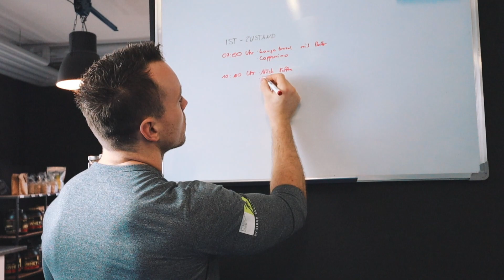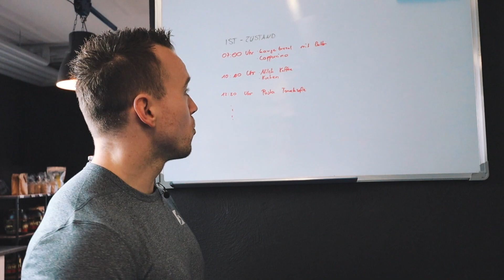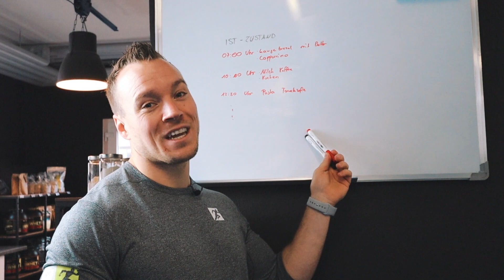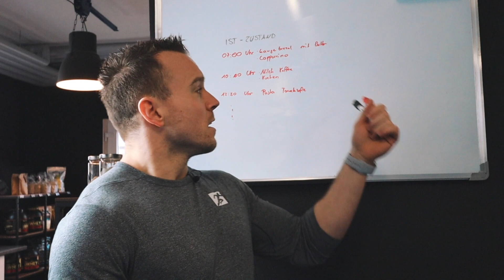ERNÄHRUNGSPLAN UND KALORIEN ZÄHLEN| Muskelaufbau oder Körperfettreduktion?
Ernährungsplan und Kalorien zählen | Muss das wirklich sein für Muskelaufbau und Körperfettreduktion?